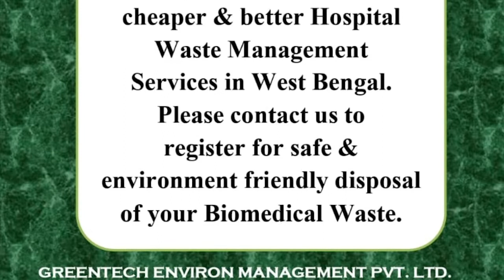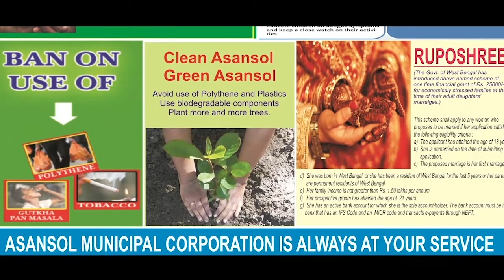অসময়ের বৃষ্টিতে ব্যাপক ক্ষতি আলু চাষে !সমস্যায় চাষীরা ||Extreme damage in Potato Cultivation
বনমালী ষন্নিগ্রহী,বাঁকুড়াঃ আলু চাষ করে এবার ব্যপক ক্ষতির মুখে পড়তে চলেছেন বাঁকুড়া জেলার চাষীরা।কারণ নাবি ধ্বসা রোগে মাঠের পর মাঠের আলু কার্যত শেষ। ক্রমাগত বৃষ্টি,ভ্যাপসা গরম ও সঙ্গে কুয়াশা আলুর এই ধ্বসা রোগের মূল কারণ বলে জানিয়েছেন চাষী থেকে কৃষি দফতর।আর এই আবহাওয়ার কারণে মাথায় হাত পড়েছে মধ্যবিত্ত কৃষক পরিবারে। স্থানীয় কৃষকদের দাবী আলু চাষে বিঘা প্রতি প্রায় কুড়ি হাজার টাকা খরচ করে পাঁচ হাজার টাকাও পাওয়া যাবেনা। এই অবস্থায় মহাজনের কাছ থেকে বা ব্যাঙ্ক থেকে লোন নিয়ে আলু চাষ করে সমস্যায় পড়েছেন তাঁরা।